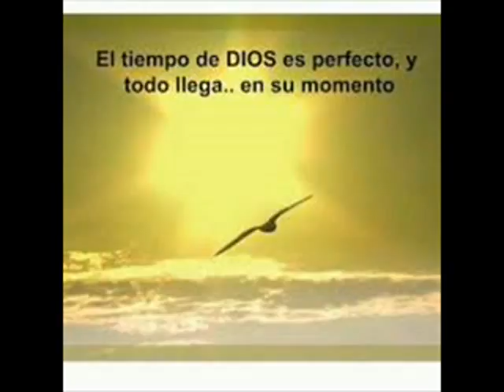EN OTRO RUMBO